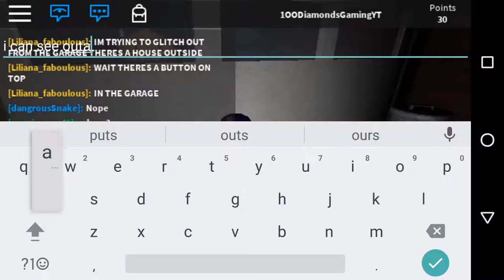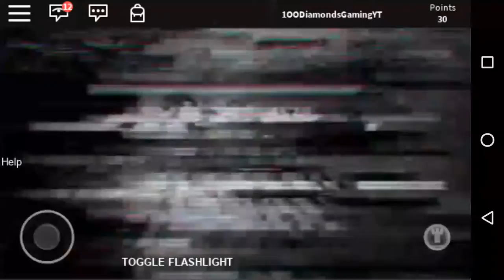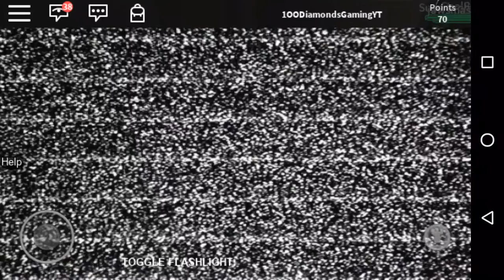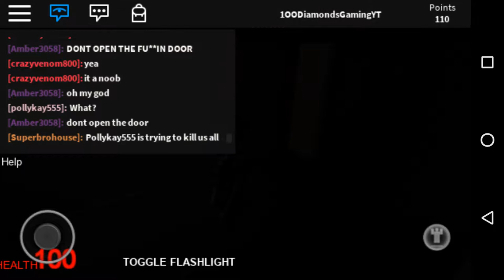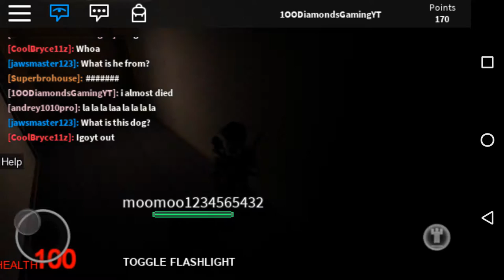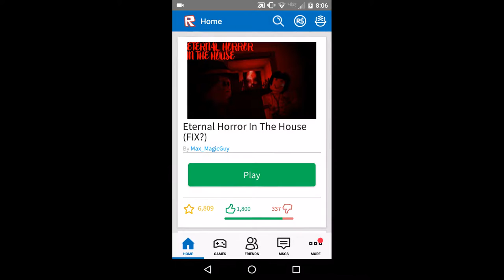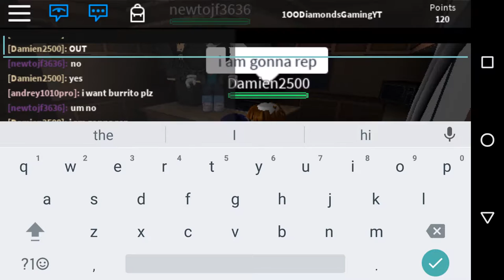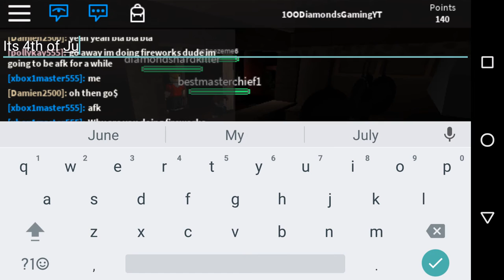"MARIO?!" | Eternal Horror In The House | Roblox 4th of July Special!